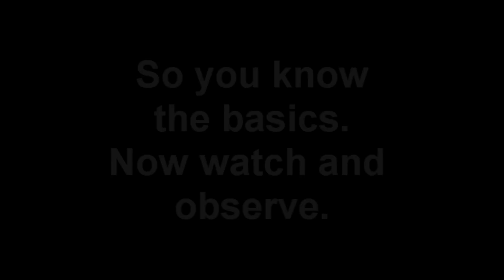The secrets of the Dead Ringer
I made this quick little tutorial video to show some neat tricks and "how to" with the dead ringer.
Hope you enjoy, and I hope it helped ;)

Please leave some nice comments.